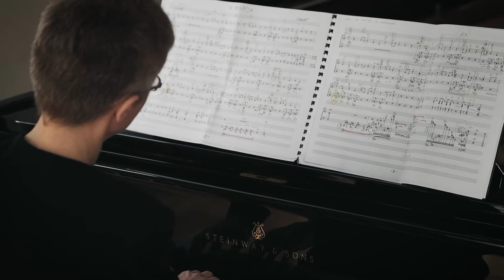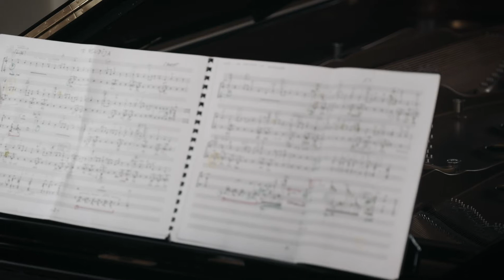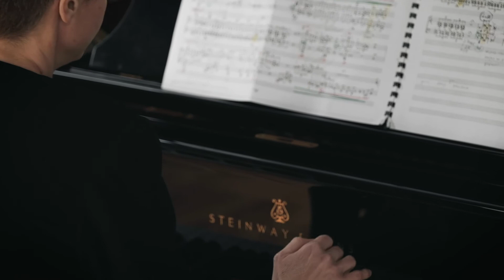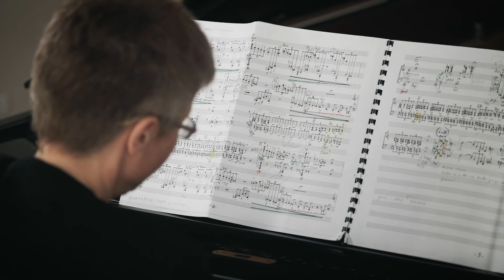Stanko Horvat: Tri Preludija - Three Preludes - Srebrenka poljak, klavir / piano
1.     0:00
2.     3:35
3.     6:45

20 za 20 / 20 for 20

Cantus Ansambl – Hrvatsko društvo skladatelja / Cantus Ensemble – Croatian Composers' Society
Nina Čalopek, autorica koncepta / concept author
Nina Čalopek & Berislav Šipuš, razrada koncepta / concept development
Marija Saraga, realizacija i produkcija / realization and production

Audio:
Krešimir Seletković, glazbeni producent / music producer
Božidar Pandurić (Studio 45) & Krešimir Seletković, snimanje, mix, editing i mastering / recording, mix, editing, mastering

Hommage produkcija, video produkcija / video production
Marko Zeljković, Donald Jedvaj, Neven Muretić, Jan Mihaljević, Petar Milić, snimatelji / camera crew
Jana Tomić, organizatorica snimanja / production organizer
Ivan Karabelj, asistent tehnike / camera 1st assistant
M.T.T.N., rasvjeta / lighting
Natko Klobučar i Petar Milić, montaža / video editors
Natko Klobučar, kolor korekcija / color correction

Uvodna špica / Intro:
Ana Nikolić Baće & Emil Šimik (Econik), vizualni identitet / visual identity
Krešimir Seletković, glazba / music
Josip Klobučar, animacija / animation

Karolina Rugle, tekstovi / texts
Luka Hrvoj & Ivan Cafuta, tehnički suradnici / technical assistants

PR & društvene mreže / PR and SM:

Unison – Ružica Popović & Đurđica Sarjanović